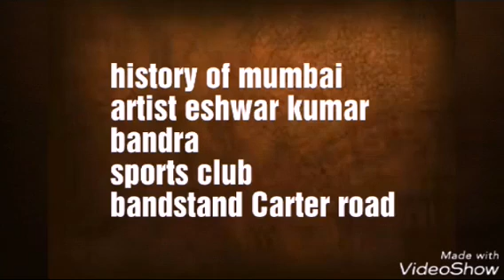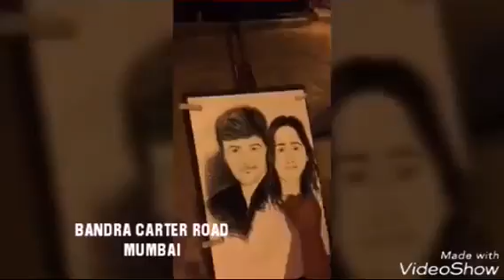Eshwar kumar wark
Crazy Boy entertainment